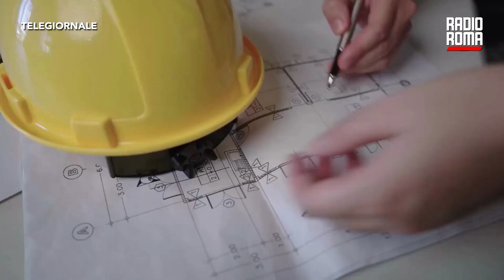Ex clinica Villa Bianca, recupero a rischio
Pronti a bloccare le procedure in autotutela se si dovessero riscontare problemi nell’istruttoria. Torna sotto i riflettori l’ex clinica privata Villa Bianca, al Nemorense. In attesa di vedere cosa dirà il Tar del Lazio, ha parlato dell’attuale situazione l’assessore all’urbanistica di Roma Capitale, Maurizio Veloccia. Quest’ultimo ha assicurato come gli uffici stiano ripercorrendo con attenzione i procedimenti che hanno portato alla positiva chiusura della conferenza dei servizi che ha autorizzato la realizzazione di nuovi appartamenti da parte della Green Stone Sicaf Spa all’interno dell’area. Parzialmente demolita nel 2006, dopo essere stata chiusa ad inizio 2000, l'ex clinica era un punto di riferimento dei vip romani. I lavori, però, si erano interrotti nel 2008 e, da quel momento, l’area era stata praticamente abbandonata. La svolta lo scorso Aprile. La società proprietaria dell'area, la Green Stone Sicaf Spa, aveva ottenuto la variante urbanistica che a lungo le era stata negata dal Comune e che grazie al Piano Casa regionale ha potuto sbloccare cominciando a lavorare sul cantiere. Lavori che prevedono la realizzazione di due palazzine da 6 piani, 144 appartamenti di cui 48 in housing sociale più alcuni esercizi commerciali. Ed è proprio da questa variante che i comitati, ma anche il Pd locale, sono partiti per bloccare l’opera.

DOVE SEGUIRCI